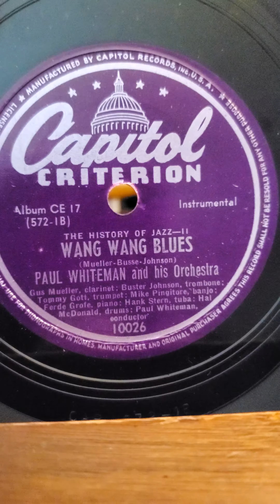Wang Wang Blues - Paul Whiteman and his Orchestra Capitol Records #10026